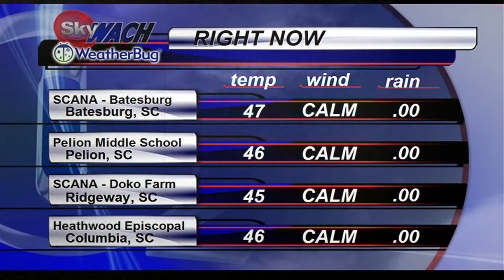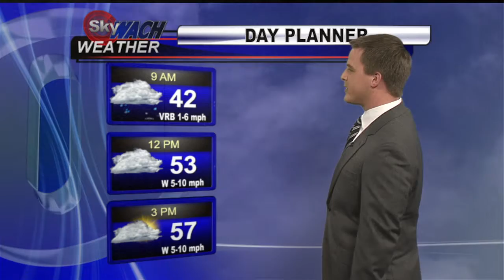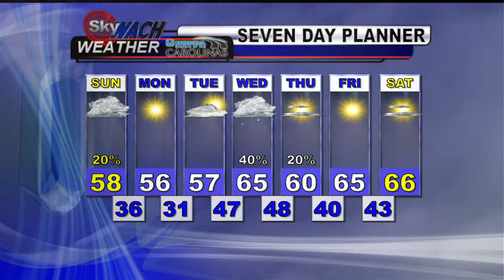Saturday Night Forecast